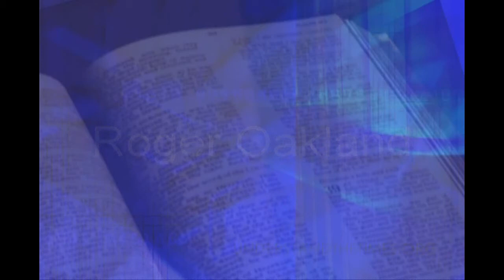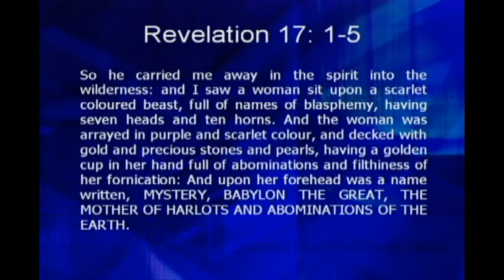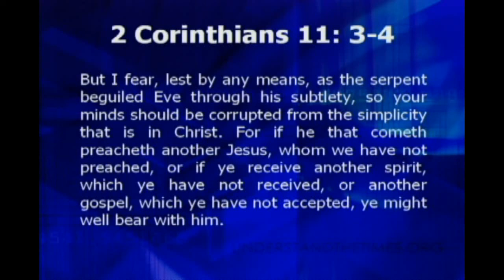Roger Oakland: Road To Babylon Trailer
CENTRAL TO THE EMERGING CHURCH is the idea that one can get closer to God through contemplative mystical practices that are rooted in an experience-based eastern mystical religious worldview.  The origin of these ideas generally comes through Roman Catholic monks or priests who promote spiritual formation methods they have learned from Roman Catholic mystics and the Desert Monks of the third century. (RPI / Discount Christian Media is an Authorized Distributor of this title.